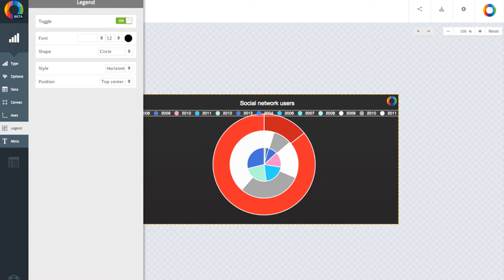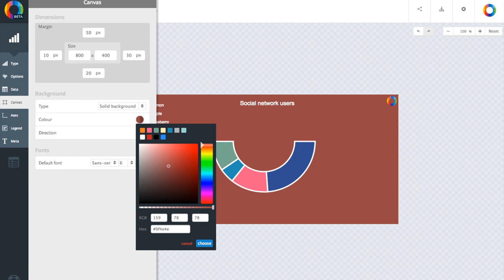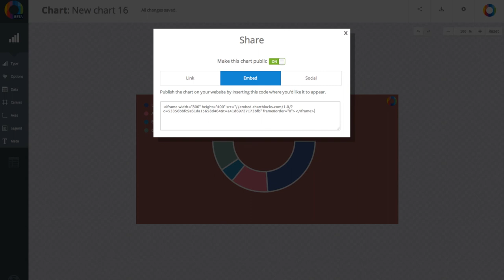How to make a pie chart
This video shows how to make a pie chart using the simple chart builder in ChartBlocks. Watch the video then start making charts yourself - completely free.